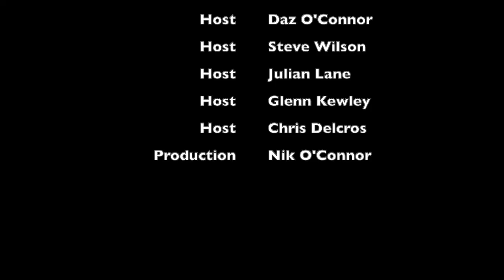PubChat - Carabao Cup Final Edition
Daz O'Connor, Steve Wilson, Nik O'Connor, Glenn Kewley, Julian Lane